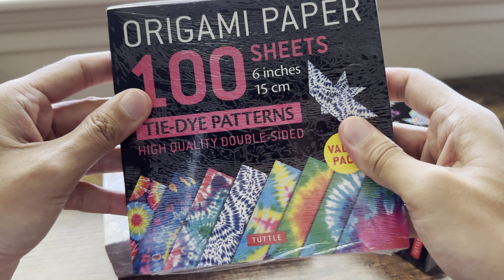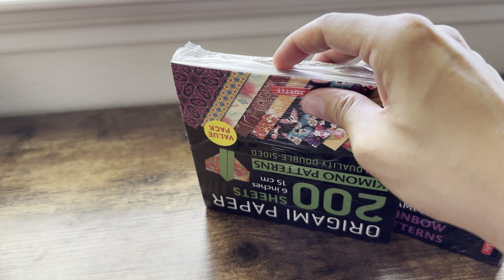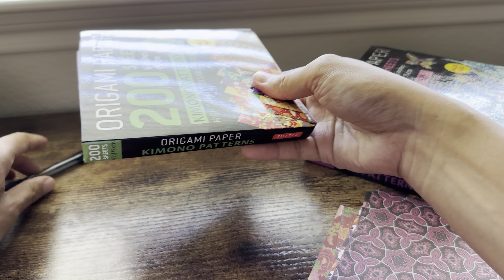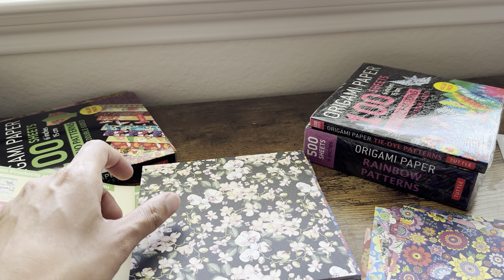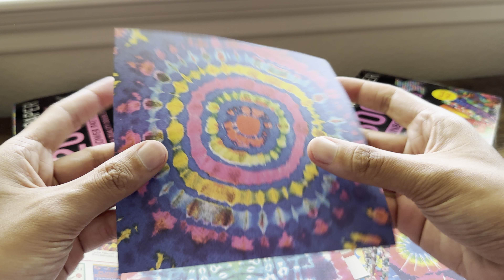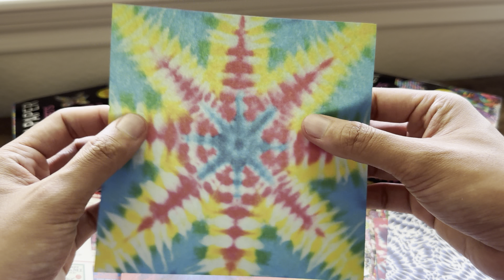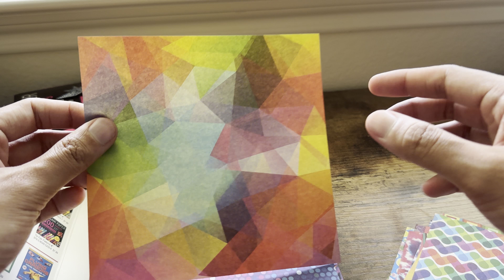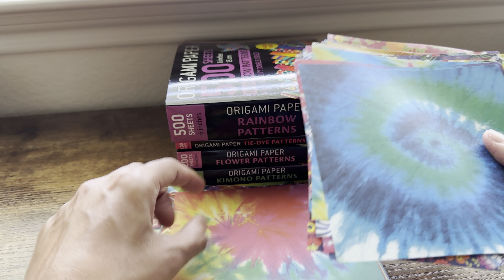ASMR Paper - Unboxing Origami Paper 1000 Sheets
In this exciting Asmr Paper video, we dive into the world of origami with an epic unboxing of 1000 sheets of origami paper. Get ready to unleash your creativity as we explore the endless possibilities that await!

Join me as we open this massive package, revealing a vibrant assortment of colors and patterns. From classic solid hues to delightful prints, this collection has it all. As each sheet unfolds, your imagination will soar, envisioning the incredible origami creations that can be brought to life.

Witness the joy and excitement as we explore the versatility of origami paper. From delicate flowers and intricate animals to geometric shapes and modular designs, the possibilities are truly limitless. You'll be amazed at how a simple sheet of paper can transform into a work of art!

So, grab your favorite origami book, gather your folding tools, and join me for this unboxing adventure. Let's ignite our creativity and embark on an origami journey like no other with 1000 sheets of origami paper. Let's get folding!